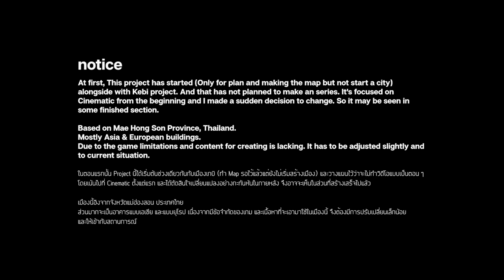Cities Skylines - Chong Kham Town | Near The Town | EP.4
Cities Skylines
Chong Kham Town
"Near The Town"

This video bring you back to the nature.
In small town surrounded by the mountains.

At first, This project has started (Only plan and making the map but not start a city) alongside with Kebi project. And that has not planned to make an series. It's focused on Cinematic from the beginning and I made a sudden decision to change. So it may be seen in some finished section.

Based on Mae Hong Son Province, Thailand.
Mostly Asia & European buildings.
Due to the game limitations and content for creating is lacking. It has to be adjusted slightly and to current situation.

Map Info:
LUT: Relight Neutral
Map Theme: Mixed (Based on Rhiengold by Hadece)